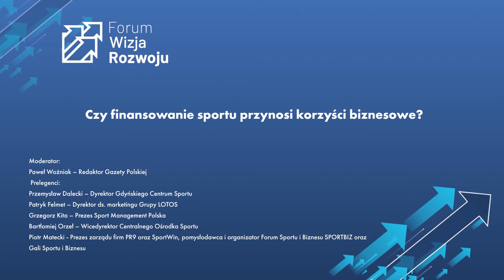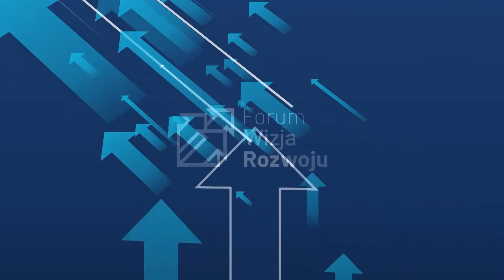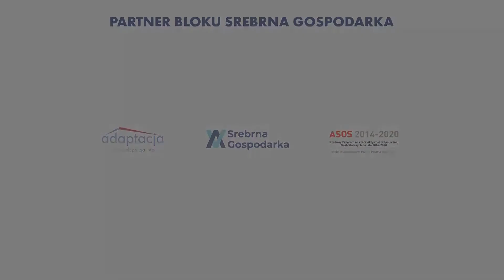Czy finansowanie sportu przynosi korzyści biznesowe?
III edycja Forum Wizja Rozwoju
Akademia Marynarki Wojennej im. Bohaterów Westerplatte w Gdyni